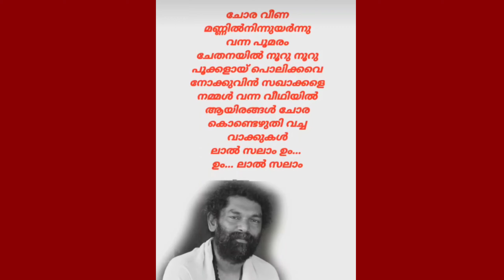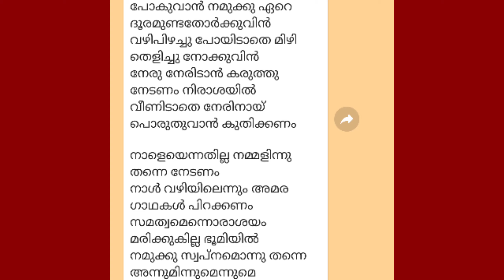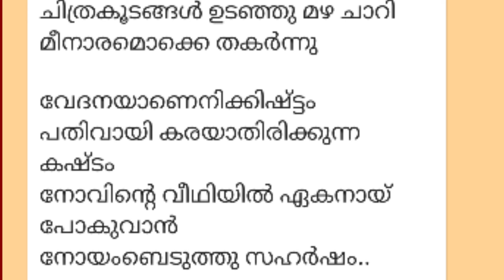അനിൽ പനച്ചൂരാൻ - പ്രണാമം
അനിൽ പനച്ചൂരാൻ
biography
കവിതലാപനം
ലിബീഷ് പ്രയാഗ
സജിത ജയരാജ്